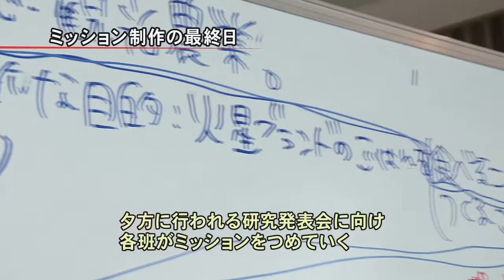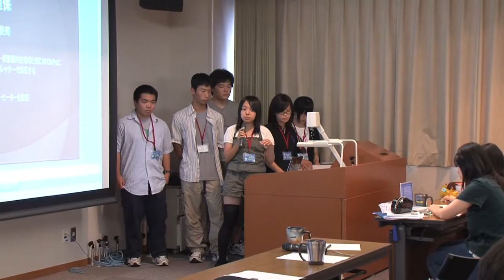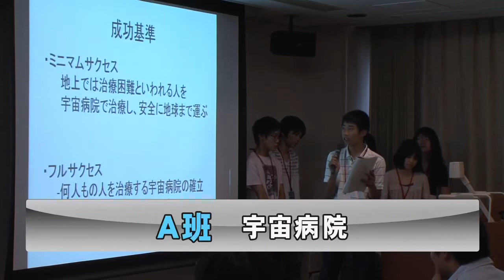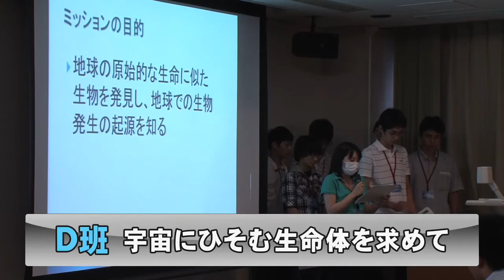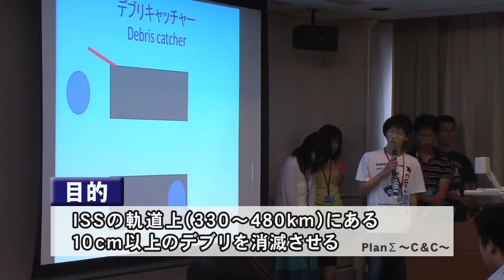君が作る宇宙ミッション～4日目（2009年7月30日）～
JAXA主催の高校生のための宿泊型体験学習プログラム「君がつくる宇宙ミッション（きみっしょん）」が2009年7月27日から5日間にわたり開催、4日目には研究発表が行われました。このプログラムを通じて、高校生たちは進路を考えるうえでの貴重な体験を得ました。